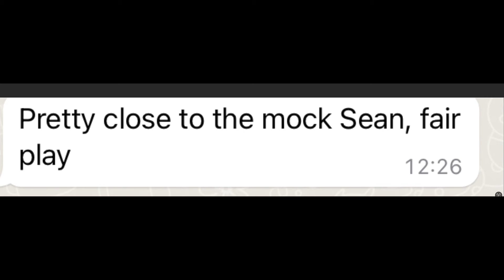What came up in ACCA SBL March 2024 exam?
Here is a summary of the key areas that SBL students got questionned on in the ACCA SBL March 2024 exam.